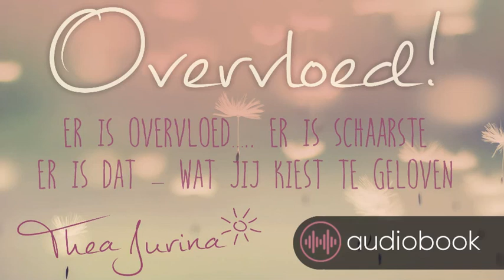Thea Jurina audiobook overvloed